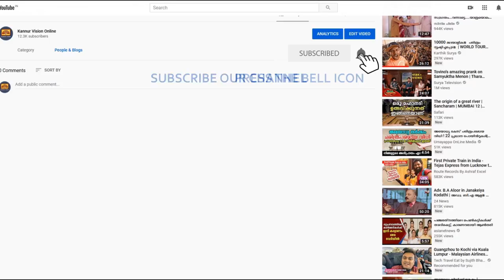കൈതേരി തോടിൽ മുങ്ങി താണ അമ്മയ്ക്കും മകനും രക്ഷകരായി വിദ്യാർഥികൾ. മിടുക്കൻമാർക്ക് ആദരവുമായി പോലീസും